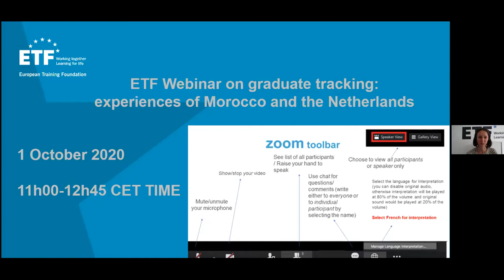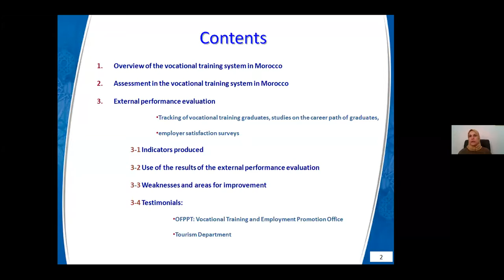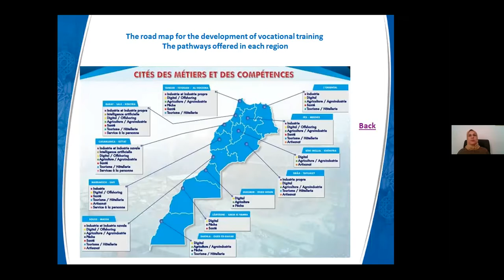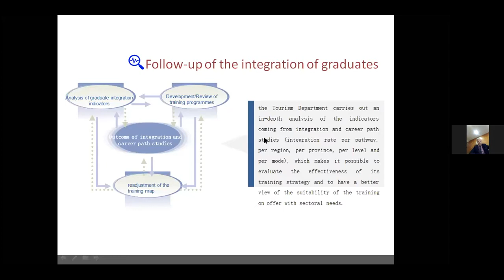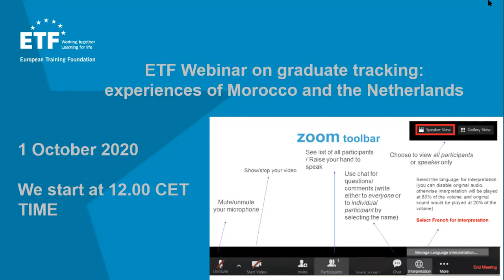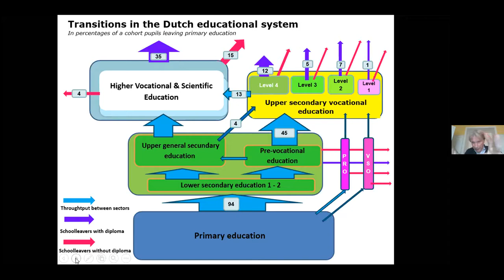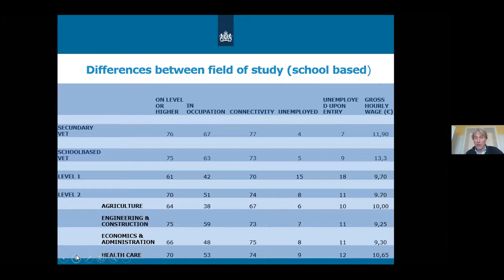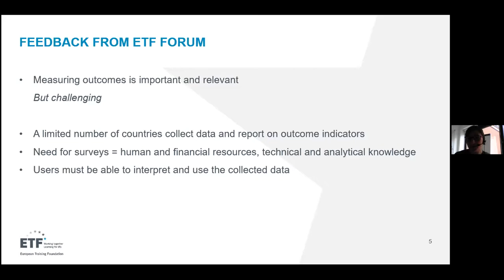Webinar sur le suivi de l’insertion des diplômés de la formation professionnelle: Maroc et Pays-Bas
La Fondation européenne pour la formation a organisé le 1er octobre un webinar sur le suivi de l’insertion des diplômés de la formation professionnelle. Les expériences du Maroc et des Pays-Bas en la matière ont fait l’objet de présentations et les discussions entre les experts et les participants ont porté notamment sur la mise en œuvre de ces études, l’analyse et l’utilisation de leurs résultats. Ceci est l’enregistrement de ce webinar en Français (la version anglaise est aussi disponible).